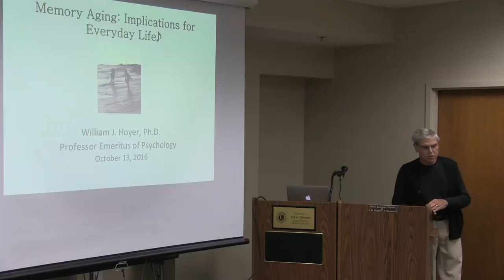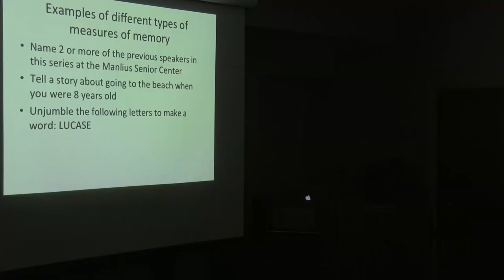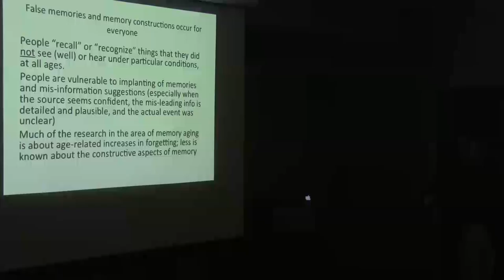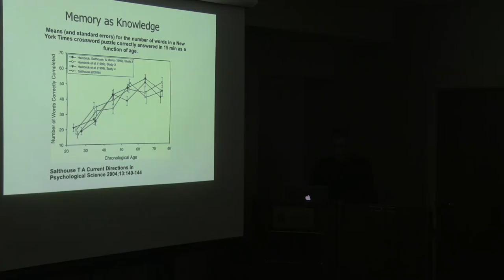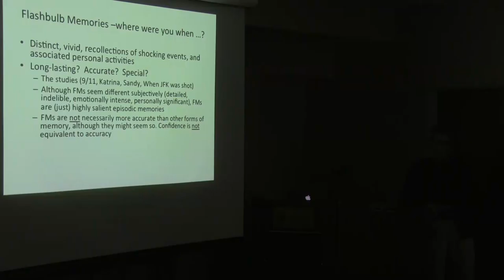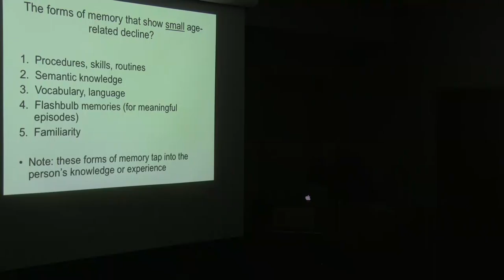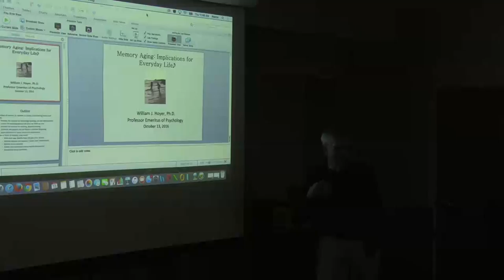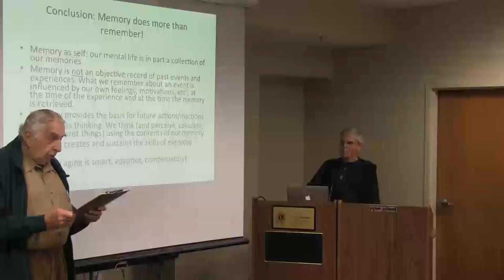Memory Aging and its Implications for Everyday Life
Dr. William Hoyer of Syracuse University's Aging Studies Series discusses the effect of aging on the adult memory.